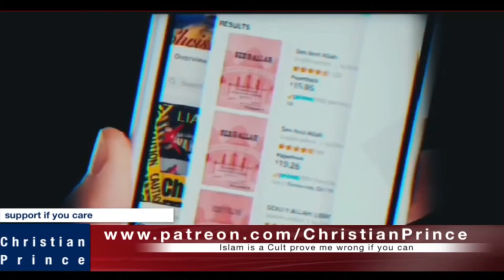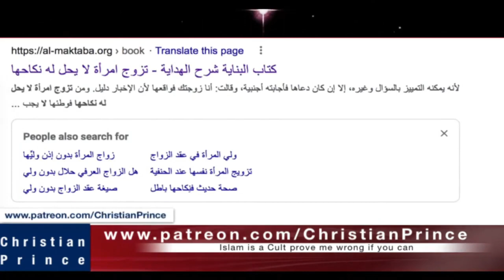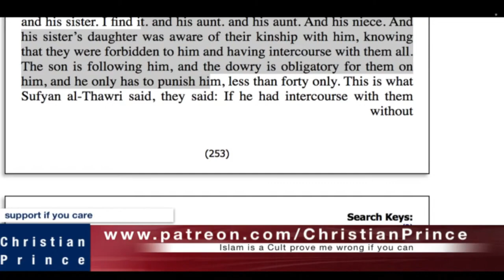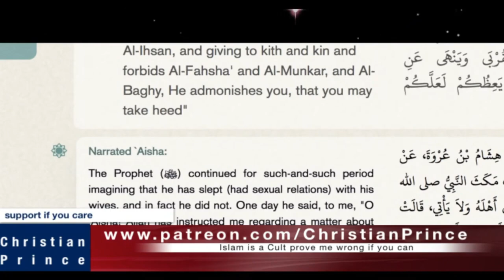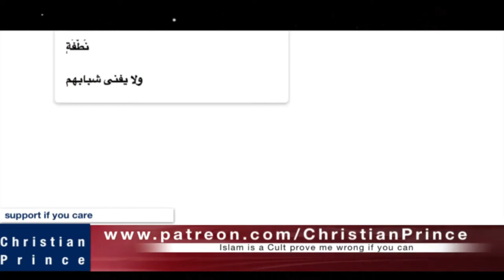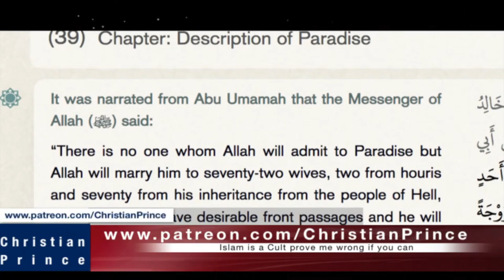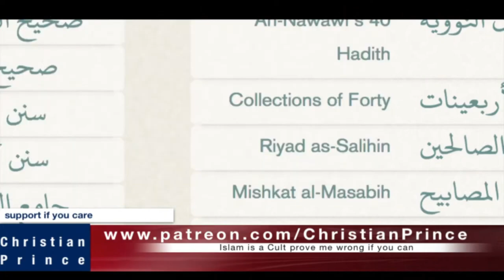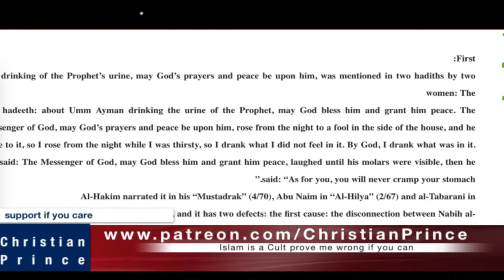Christian Prince Re-Runs: Muslims - Oh Allah I want Four Wives, Part One